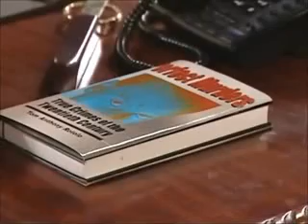Passions Episode #498 6/11/01